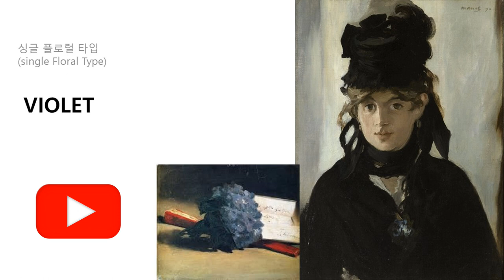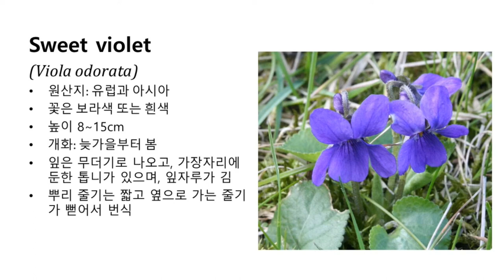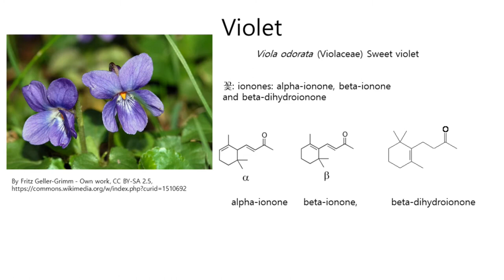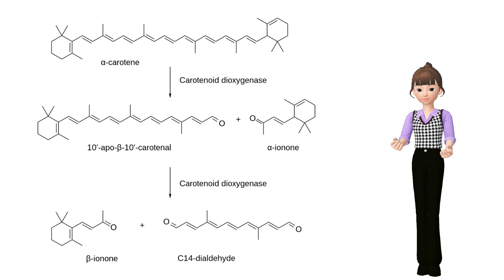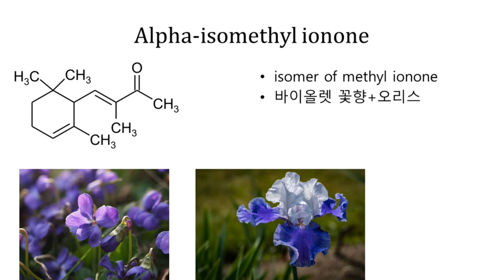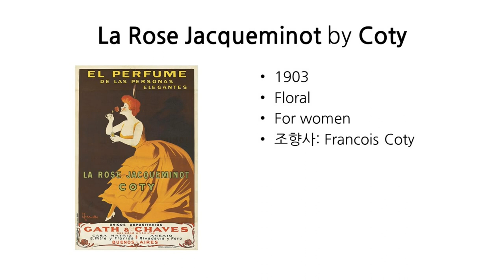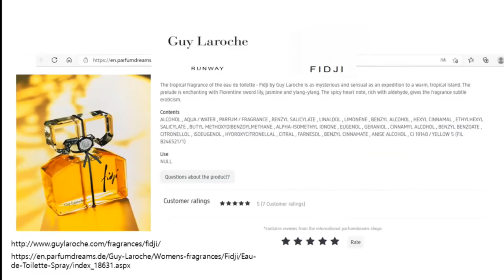[향화학] 제비꽃과 이오논(ionone)